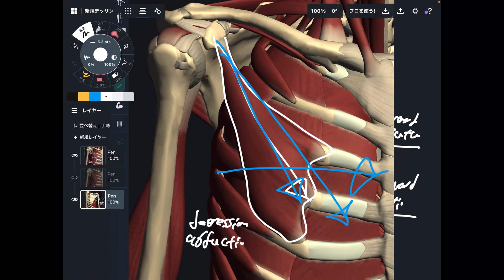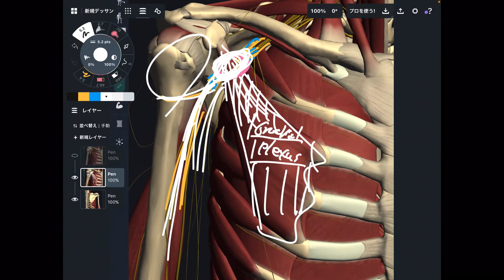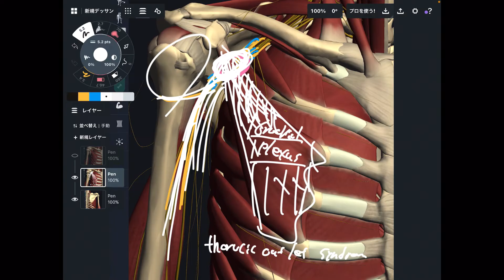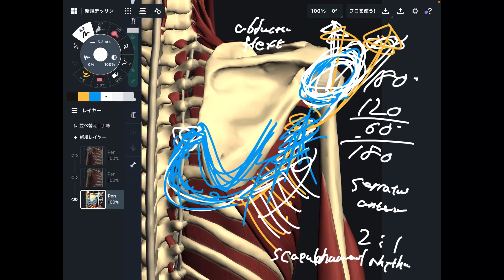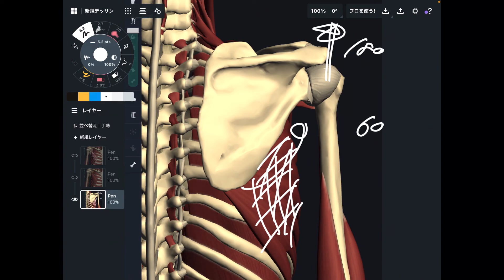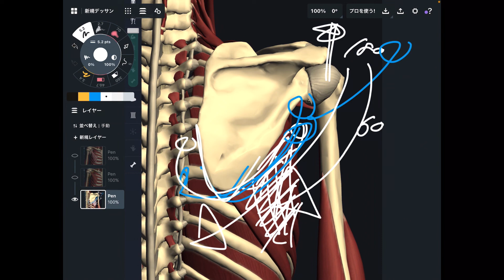Anatomy and functions of pectoralis minor